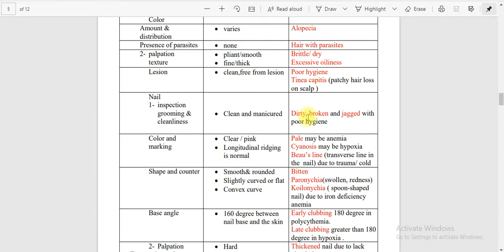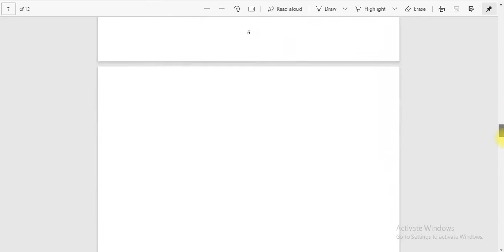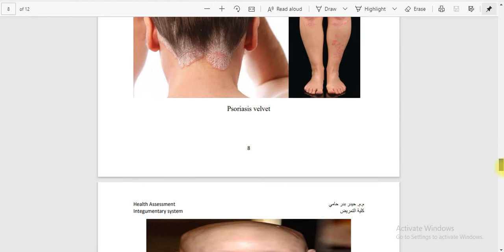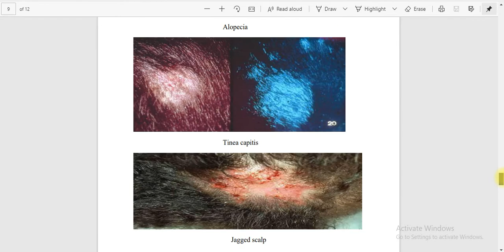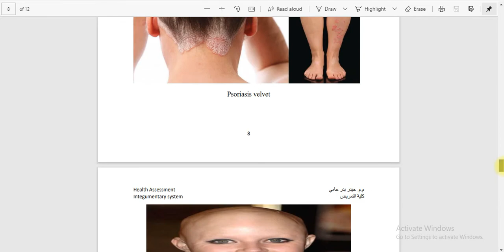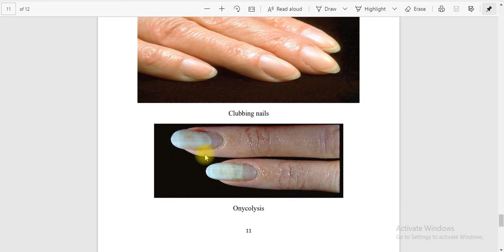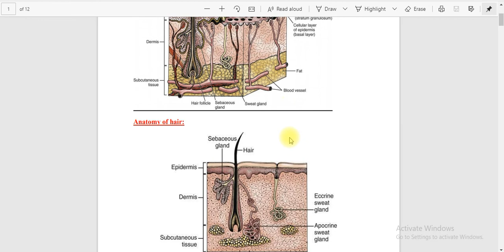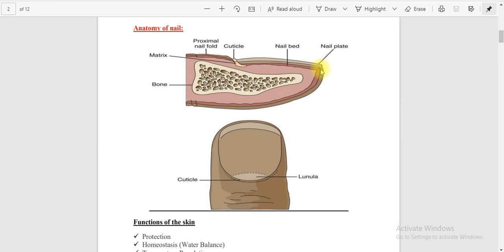التقييم الصحي/المحاضرة الثالثةpart 3/م.ج حيدر بدر/الكورس الاول